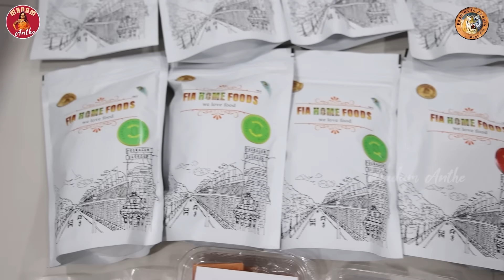మా ఇంట్లో అరిటాకు భోజనం || Madam Anthe || Sreevani Vlogs || Strikers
Today My Family Enjoyed FIA Home Foods Products and every item was super delicious and felt like I am eating what my grandmother, mother  prepares for me
Thank you FIA 🙏🏼🙏🏼🌹🌹🙏🏼🙏🏼

Even you can place order for your favourite Podis,  Non-Veg and Veg Pickles, Khara, Sweets and get the goodness of delicious food delivered right at your doorstep wherever you are. So many wonderful moms come together to make tasty food at FIA home foods only for us. So, do not miss it.
Get the goodness of delicious food delivered right at your doorstep.

Beautiful Packing with 3 layer packaging and no leakage.